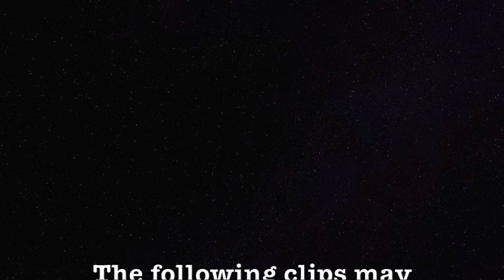Makivlogs #13| Poultry Farm in Calauan, Laguna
As part of the Samahang Boluntaryo Serbisyong Pambeterinaryo's (SBSP) regular activities, we immersed ourselves to see how a poultry farm looks like and how things work for both the management and the poultry livestock.

Pardon me for there are some parts in the video that do not contain subtitles.
Nevertheless, see you in my next vlog!

PS. We had this immersion around Calauan, Laguna! Sorry for the misinformation!

IG 📸: @hendrixjardins